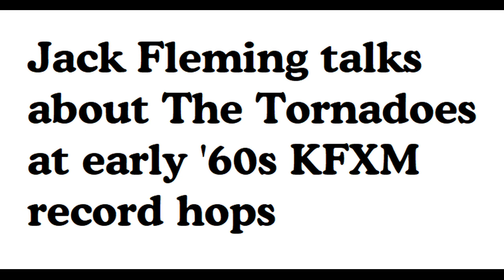Jack Fleming on The Tornadoes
Jack Fleming talks about The Tornadoes and 1960s KFXM record hops